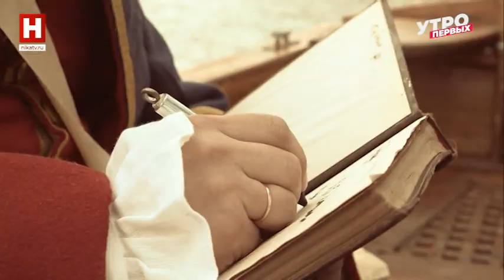Продолжение экспедиции Прончищева | ПО СЛЕДАМ ЭКСПЕДИЦИИ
Продолжим наш рассказ о внешнем облике участников Ленско-Енисейского отряда под командованием Василия Прончищева.